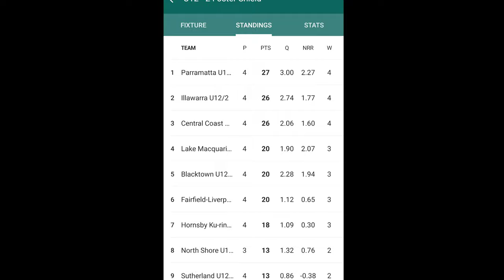2023 Foster Shield U12: Central Coast v Blacktown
U12/2 Foster Shield Round 4
29 October 2023 at Lisarow Sporting Field

Central Coast 3/166 def. Blacktown 8/165

Round 4 was the first run chase for the U12 boys. Would winning ways prevail if they couldn’t impose scoreboard pressure?

Sam K (CCGS) lost the toss and The Coasties were asked to bat. Much had been made of Blacktown. Top of the table, with fabled spinners galore (or so said the grapevine). How good could a top of the table team be?

Opening bowlers Lucas N (LOCC) and Ethan M (TECC) bowled well, but no wickets fell in the opening spell. It took first change bowler Aaditya G (BWCC) to take the first wicket in the 8th when Sam K snared the first of his four, yes four, catches.

The bowling card says 25 wides but the boys bowled better than that, with many balls in the channel outside off stump being deemed beyond the reach of the batter. Nevertheless, the Coasties kept charging in, and for much of the game restricted the opposition to about three an over. Wickets were spread around the group, with another three for Ethan M (including two in two again) two for Sam K and one each for Aaditya G, Ashton N (TECC) and Emmet L (TECC).

Spin bowling held an end but no wickets fell to leggies. Harrison V made his first bowling appearance of the competition and we learned that he and wicket keeper Desmond T (WDCC) have a good understanding of when a variation ball is about to be delivered, but the opposition didn’t pick it.

The best of the Blacktown batters stayed in for over 100 balls, but the quality of the Coasties bowling attack limited him to only 35 runs. Blacktown couldn’t finish strongly and lost six wickets in the last 9 overs. A highlight was Harrison’s catch at long off with significant hang time, a dive, a roll and a clearly happy Coach judging by the video replays. Special mention is made of the video mini matches of this and other games in this competition, by Pete T (WDCC) with slow motion replays of this catch and other highlights.

A new experience for the opening batters Harrison and Sam was going in to establish an innings after spending 40 overs working hard in the field. The pair did themselves proud with the opening stand lasting until the 16th over and about 50 runs on the board. Sam K departed with a well made 22.

At the 20 over break, the Coasties were about ten runs or two and a half overs adrift of the opposition at the same point and scoring wasn’t getting easier. Coach Alan (TECC) gave instructions to increase the scoring rate with calculated risks. If you can’t get your required runs in the first four balls of the over with normal play, take moderate risks in the final two balls. The top and middle order batters assisted Harrison and did exactly what was asked of them. Some risks were taken and wickets fell. Another special mention is made of Desmond T taking the game to the opposition with a massive hit to mid wicket which deserved a four but ultimately found a fielder’s hands.

It turned out that Blacktown didn’t have spinners galore and scoring did get easier. With more than 100 runs to get at the halfway point, Harrison and his batting partners chipped, then smashed away at the total. The scorecard worm shows a significant uptick in scoring from 30 overs on. Harrison almost lost his wicket with a dropped catch at cover on 49, but he pressed on with seven 4s and a massive six over wide long off. By the time Jack T (WDCC) hit the winning runs in the 36th over, the Kincumber Avoca lad had racked up another 85 undefeated runs, bringing his tally to 276 over four games.

Round 5 sees the boys travel again to compete with North Shore at Artarmon on 5 November.

Match report and cover photo credit: Matt Verth